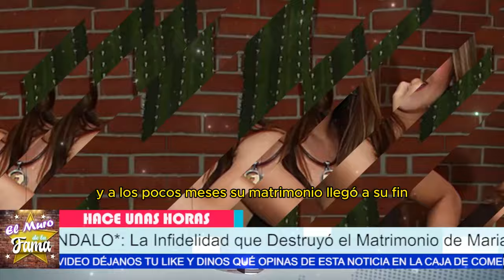😭💔𝗱𝗲 𝘂𝗹𝘁𝗶𝗺𝗼 𝗺𝗼𝗺𝗲𝗻𝘁𝗼: MARIANA OCHOA 𝗖𝗼𝗻𝗳𝗶𝗲𝘀𝗮 𝘀𝘂 𝗜𝗡𝗙𝗜𝗗𝗘𝗟𝗜𝗗𝗔𝗗: La VERDAD 𝗗𝗘𝗦𝗧𝗥𝗨𝗬Ó 𝘀𝘂 𝗠𝗔𝗧𝗥𝗜𝗠𝗢𝗡𝗜𝗢 😱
"La realidad es que las historias de amor no siempre tienen finales felices. Mariana Ochoa, a pesar de sus ilusiones y sueños, descubrió en su luna de miel que su matrimonio estaba condenado desde el principio. Cristian Eskenazi la dejó sola durante horas, atrapada en una relación con una persona dependiente de sustancias prohibidas. Su sueño de un amor perfecto se convirtió en una pesadilla que culminó en una infidelidad pública y el fin de su matrimonio. Nadie imaginó que la culpa de su infidelidad recaería en su exesposo."

"Pero claro, si miramos más allá de este doloroso capítulo, vemos una historia de redención y crecimiento. Mariana Ochoa, tras años de arrepentimiento y dos grandes decepciones amorosas, logró encontrar un romance sano e incondicional con Mauricio Vaca. Este nuevo amor no solo sanó sus heridas del pasado, sino que también le permitió enfocarse en su bienestar y el de sus hijos. A veces, los caminos difíciles nos llevan a lugares hermosos. ¡Les prometemos contenido fascinante y revelador!"

Entertainment
Television program
noticias de espectaculos
espectaculos noticias
noticias de la farandula
tv mexicana
Televisa espectaculos
chismes
escandalo de los famosos 2024
farandula 2024
chisme de farandula
karol tamiko
programa hoy
suelta la sopa
polemica
Ventaneando